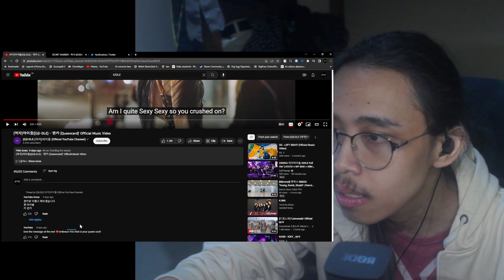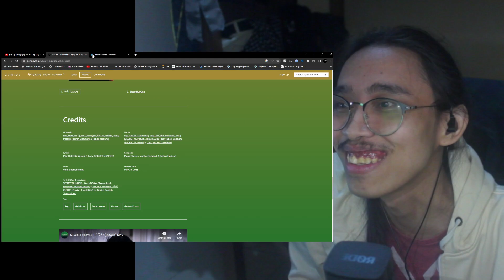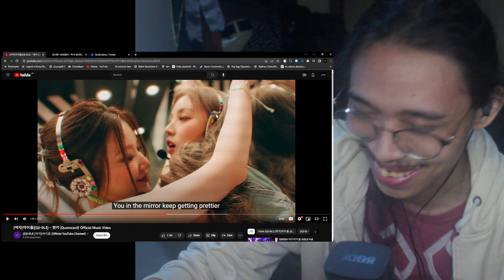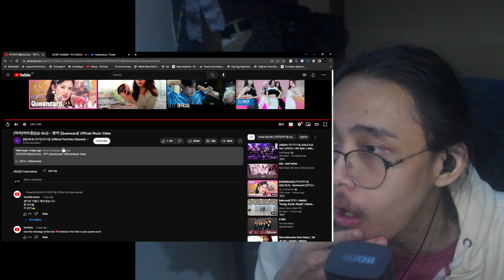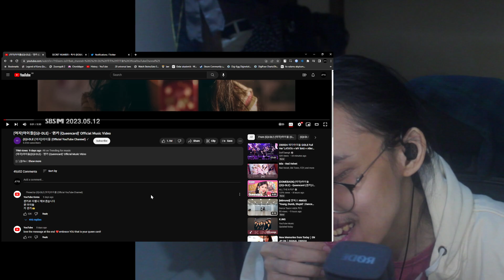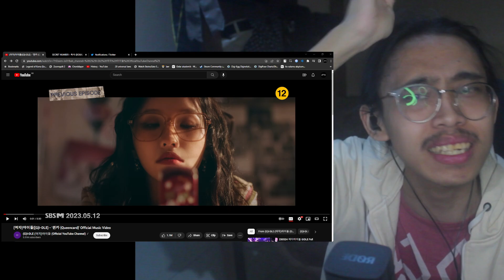INDIE PRODUCER REACTS TO 여자아이들GI DLE '퀸카 Queencard' Official Music Video